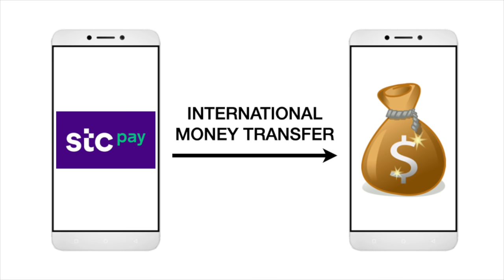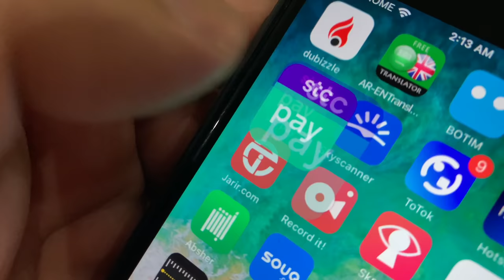Eid celebration like never before || Lockdown Eid Vlog 2020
Eid 2020 was like never before. It was the most simplest way I have celebrated Eid in my lifetime, no Eid dress, no henna on my hands, no special dish preparation, but I didn’t change the routine of preparing Eid dish for our friends, difference was, this time it was sent as a parcel and not an invitation to our home to dine-in.

Lifestyle has completely changed. Corona pandemic has put us all in pressure and strain. But a lot of lessons to learn from this situation. We do spend a lot of money sometimes unknowingly which would also go well otherwise like how it’s now. Cooking in moderation with zero wastage is something that I have learnt from the very beginning of this lockdown.

Anyway, let’s stay positive and stay safe.

And having said staying safe, if you are an NRI residing in Saudi Arabia, do use stc pay app for money transactions. It’s really simple, not at all complicated & money is instantly transferred. So why keep liquid money with you which has gone through different hands. Stay safe & start using stc pay app.

The instruction for transferring internationally is clearly mentioned in the video, so do watch it just after the first minute.

Link for downloading stc pay app -

I have been showing too much of cooking vlogs. So just kept it different with a glimpse fo the simple recipes we made for Eid. I prepared Chicken Dum Biriyani and a Kheer.

One most important I would like to share with you is how to store coriander and mint leaves for a long time and I found this video quite sometime back, around 2 ago, but I tried it 2 - 3 weeks back and found amazingly fresh. I can’t take the credit because I would like you all to thank that person for uploading it 6 years back and that I found it recently. How sad ?

Marination for chicken : ( mentioning for 1 kg chicken )
Chicken - 1 kg
Onion - 4 medium size - fried to golden brown
Green chilly paste - 2 tsp
Turmeric powder - 1/2 tsp
Kashmiri red chilly powder - 1 tbsp
Coriander powder - 1 tbsp
Salt
Coriander leaves - a handful chopped
Mint leaves - 3 tbsp chopped
Vinegar/lemon juice - 2 tbsp
Oil - from fried onion - 3 tbsp

Rice :
Basmati rice - 3-3.5 cups
Cardamom pods - 3
Cloves - 3-4
Cinnamon stick - a small piece
Bay leaf - 1 small
Salt

Garnish & Layering
Chopped mint leaves
Chopped coriander leaves
Ghee

Kheer made in this video -
Milk - 4 ltr ( reduced to 2 ltr by boiling on low heat adding 2 cups sugar )
Ada - 250 gm ( it’s rice flour dried and socially made to make kheer )
Sabudhana - 1 cup